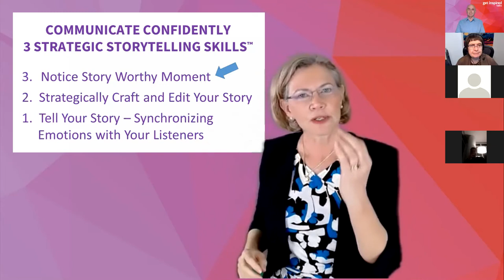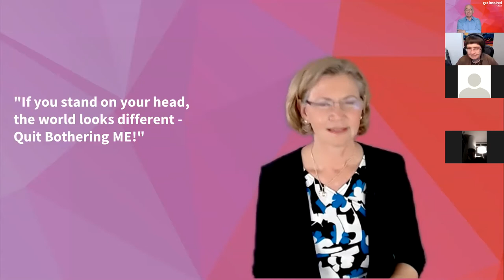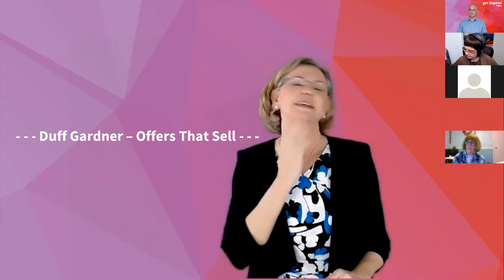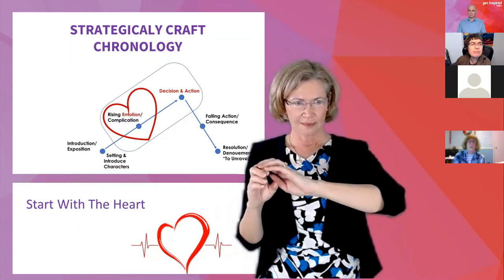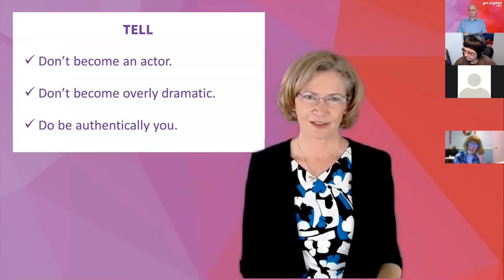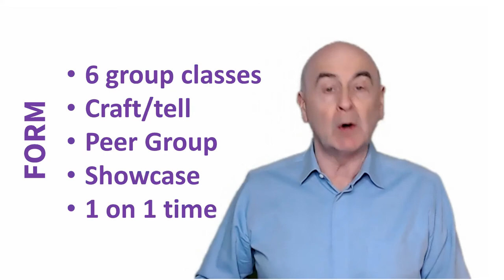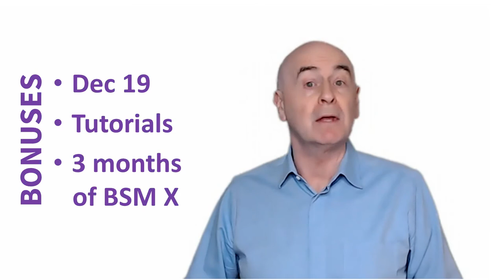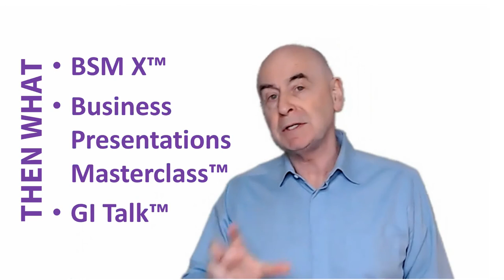Communicate confidently with 3 strategic storytelling skills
Video description
“Communicate confidently with 3 strategic storytelling skills” is for you want to sell better, lead better or network better, you want to convert prospects into customers, employees into evangelists or executives into leaders, you want to align your stakeholders behind your vision and mission or you want an inexhaustible source of original, unique and authentic content for your presentations, blogs, podcasts, training, consulting and everyday conversations. You’ll discover that storytelling is the gatekeeper to making action happen and getting great results, a tool deserving a place of honour in every businessperson's toolbox and a challenging but learnable skill.
• Garry Vaynerchuk said “Storytelling is the most underrated skill when it comes to business.”
• Steve Jobs said “The most powerful person in the world is the storyteller.
• Michelle Obama said “People focus too much on stats and not on stories.”
• Seth Godin said “Marketing is no longer about the stuff that you make but about the stories that you tell.”
Why are these authorities so high on stories and storytelling? Because mastering the skill of storytelling will make you a better leader, manager, employee and entrepreneur. At a personal level, strong storytelling skills will make you a better partner, parent and friend. Our love of movies, shows, theatre, opera and sports provide abundant evidence that humankind adores stories.

Speaker’s bio
Dr. Renee Jacobs is the Director of Speaker Training and Curriculum Development for Get Inspired Talks. Renee is a retired eye doctor, business consultant, the highest rank for Toastmasters, DTM, and reigning District 96 Humorous Speech Champion. She believes anyone can harness the power of business stories to earn connection and trust – the foundation of business relationships.

Roger Killen operates 2 “idea businesses” – Vancouver Business Network Meetup and Get Inspired Talks Inc. Vancouver Business Network is now the largest business organization on the west coast of North America and Get Inspired Talks has just launched two online communication courses: Business Storytelling Masterclass™ and Business Presentations Masterclass™.

“Communicate confidently with 3 strategic storytelling skills” was delivered at the Vancouver Business Network Meetup on November 30, 2020. Vancouver Business Network holds two Meetups every week. At each Meetup an expert delivers a one-hour training session on a topic that helps entrepreneurs to build better businesses. These training sessions are recorded and made available on this channel to support entrepreneurs build better businesses.